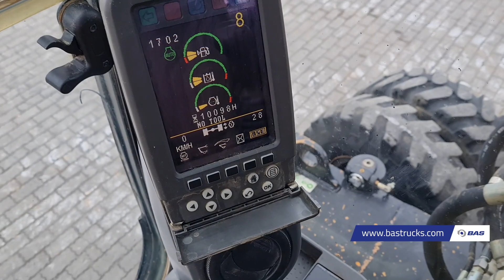70152086 Caterpillar M322 D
Caterpillar M322 D